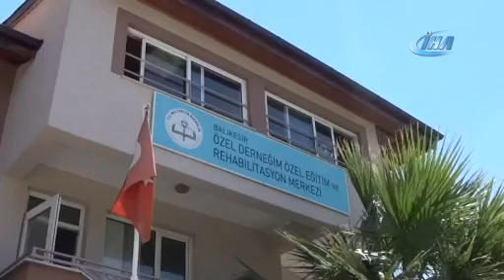EBRU SANATI RAHATSIZLIKLARIN ÖNÜNE GEÇTİ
13 yıldır ebru sanatıyla uğraşan Zübeyde Varol, gönüllü olarak otizimli, öğrenme güçlüğü ve dikkat bozukluğu çeken özel öğrencilere ebru dersi veriyor. 5 yaşındaki oğlunun da bir dönem rehabilitasyon merkezinde eğitim gördüğünü söyleyen Varol, öğrencilerin ebru sanatı ile motive olduklarını ifade etti.